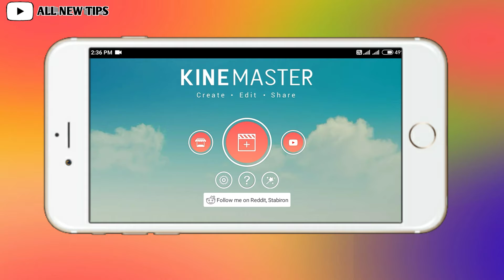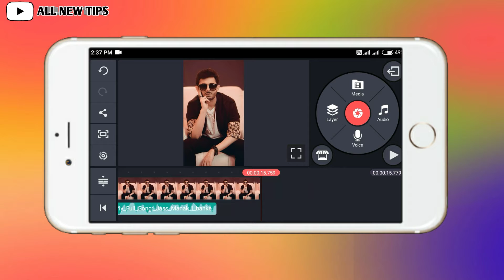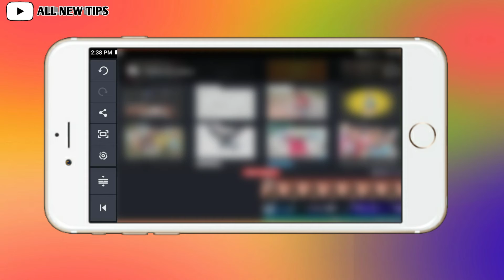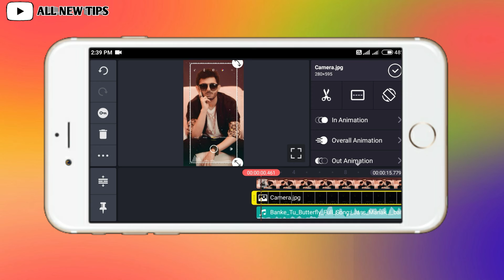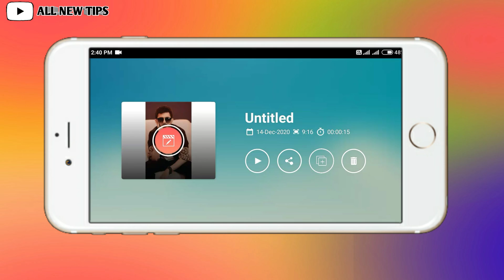How To Create Trending Whatsapp Status Video in KineMaster ।How To Make Trending Whatsapp Status ।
How to make new trending Whatshapp Status 🔥

iMovie Status Tutorial on Android kinemaster tutorial
kinemaster whatsapp status tutorial kinemaster editing
Techno logic
Text Light Effect Whatsapp status
how to create trending whatsapp status video
kinemaster video status Kinemaster Tutorial Step by Step
text light whatsapp status
text light status
whatsapp status Bangla
kinemaster
editing tutorial
How to Make Whatsapp Status Video in Kinemaster AllNewTips bangla Tutorial Whatsapp Status